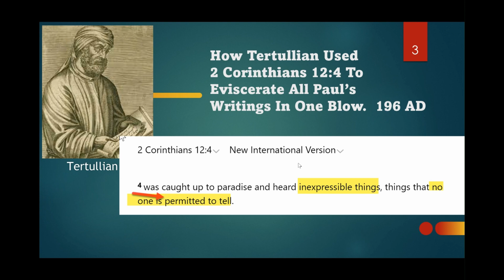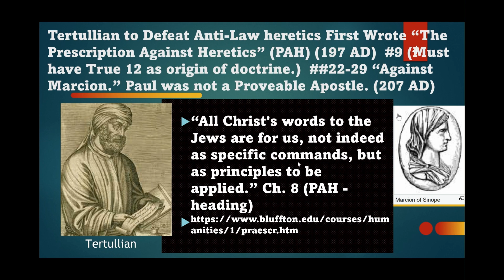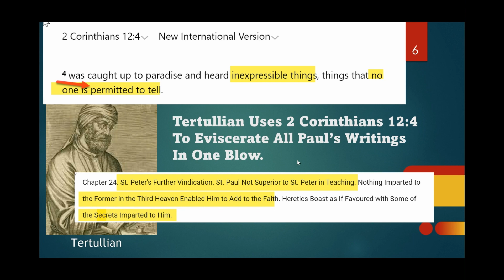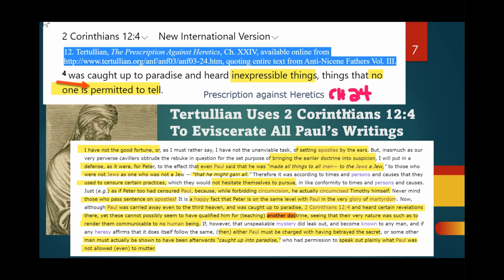How Tertullian in 196 AD Eviscerated Paul Entirely by Means of 2 Cor. 12:4.